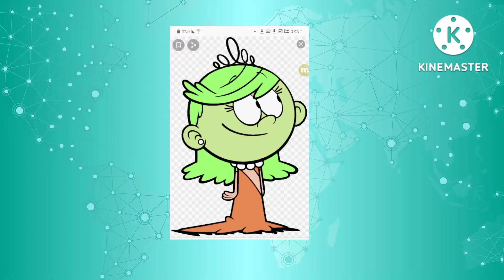the loud house fight cloud kicking